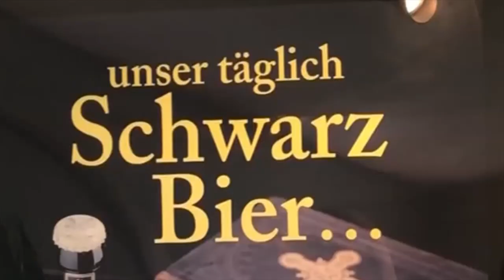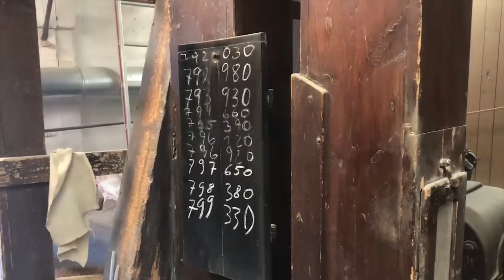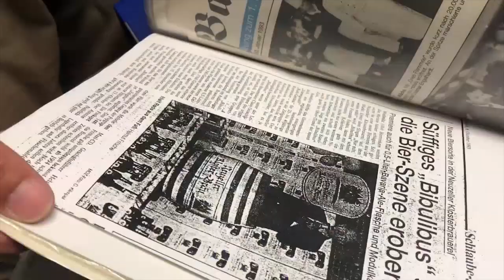Wie ein Westunternehmer eine Brandenburger Brauerei zum Erfolg führte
Die Marke Fritsche – wie ein Westunternehmer eine Brandenburger Brauerei zum Erfolg führte

Kamera: Christopher Braemer, Stephan Meyer
Schnitt: Christopher Braemer